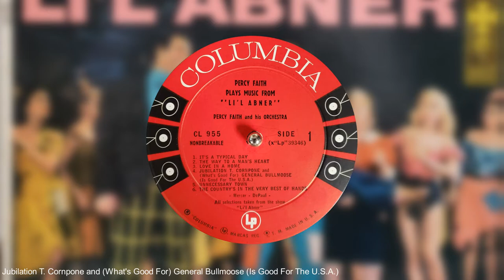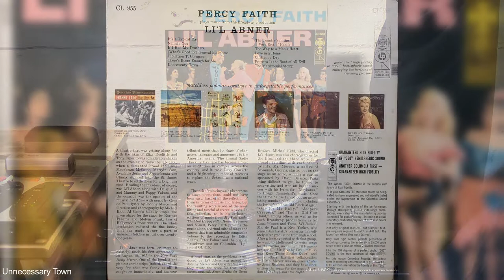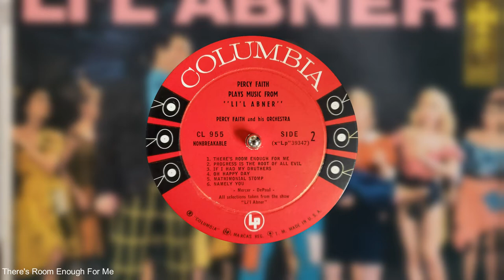Percy Faith Plays Music from the Broadway Production Li'l Abner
Hello and thanks for clicking in.

Spinning on the record player right now is a Percy Faith record released around 1956. I hope you enjoy it and let yourself go back in time.

Track list is shown below. Though not recommended because these are some good numbers, you can click on the time stamps to go to a specific track.

Thanks,
Steve

Side 1
1  It's A Typical Day  0:00
2  The Way To A Man's Heart  2:48
3  Love In A Home  5:50
4  Jubilation T. Cornpone and (What's Good For) General Bullmoose (Is Good For The U.S.A.)  9:37
5  Unnecessary Town  11:34
6  The Country's In The Very Best Of Hands  15:09

Side 2
1  There's Room Enough For Me  17:02
2  Progress Is The Root Of All Evil  19:58
3  If I Had My Druthers  22:55
4  Oh Happy Day  25:22
5  The Matrimonial Stomp  28:04
6  Namely You  30:35

Hardware & Software I use is listed at the end of this description, I get nothing from them, just letting you know what I use.

Nothing fancy about the Hardware I use:
GLi Pro BD-1600 Turntable w/ Audio Technica cartridge

Software I use:
DAK Industries ) Audio Workshop - Sometimes I use this to remove clicks & pops automatically if there are too many to remove manually. I also use this for track splitting & track labeling.
AVS4YOU ) Audio Editor - I use this to transfer the vinyl to a digital format, fade-in / fade-out, and to remove clicks and pops that Audio Workshop does not fix. I find this software is quicker than Audio Workshop for cleaning up the sound just a bit more.